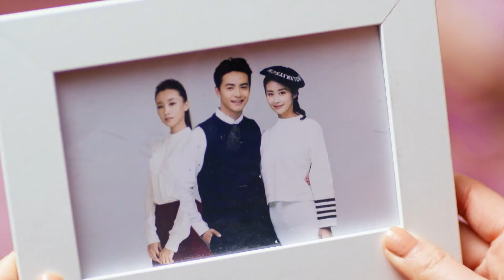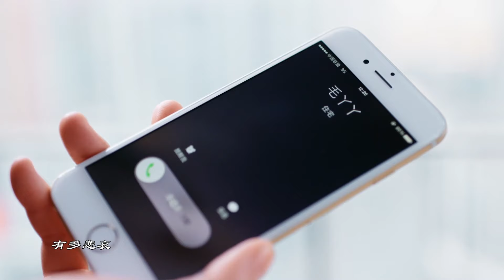《戀愛攻心計》31 帥氣富豪慘遭劈腿，屌絲女神為愛修成正果（主演：明道 穎兒 馬天宇 張曦文 恬妮）